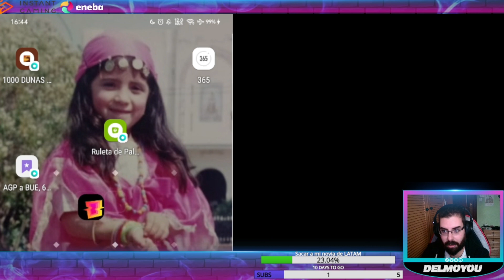¡JUGAMOS LA BETA ABIERTA DE MO.CO! | DelMoYOu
Twitch.tv/DelMoYOu